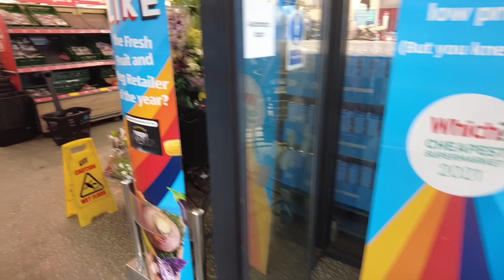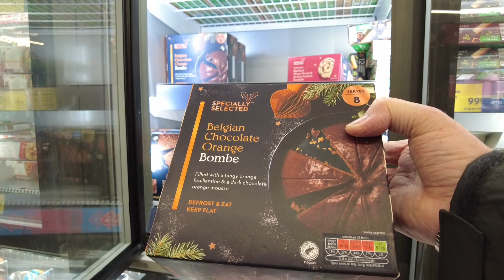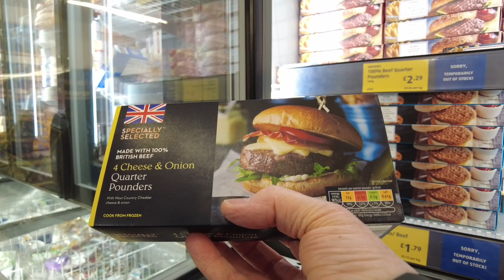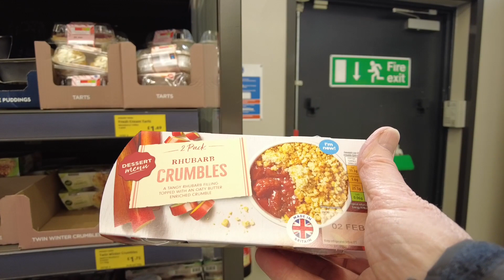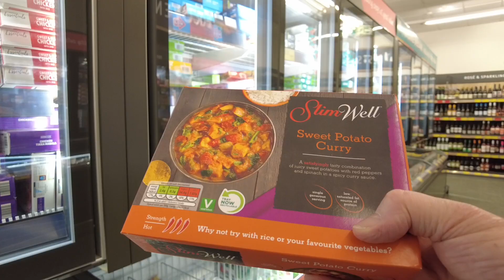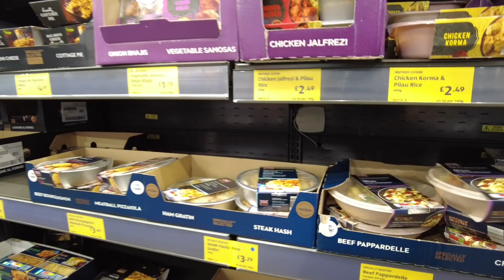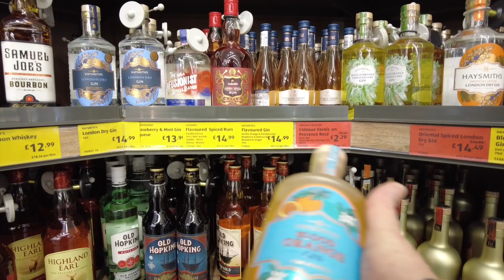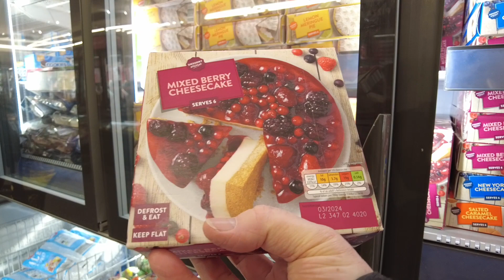A bus ride to Aldi in Edgbaston food shopping. I’m going to get it. ￼😂😂😂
Join me for a Bus 🚌 journey to Aldi in Edgbaston food shopping, a beautiful Tuesday early afternoon, showing you even more products from this excellent shop in Edgbaston Road .￼